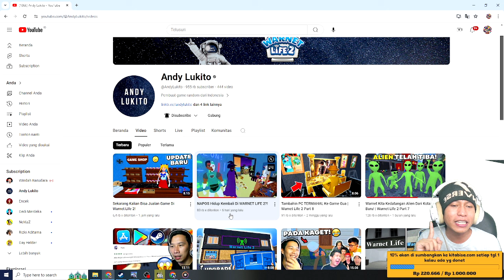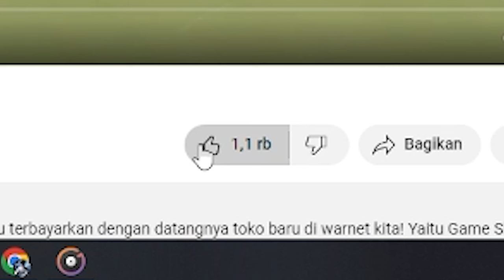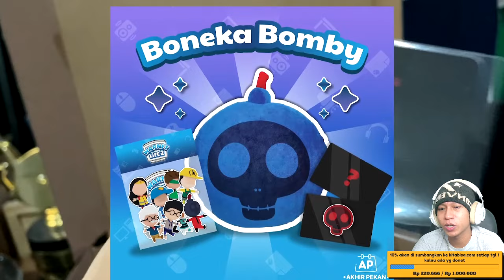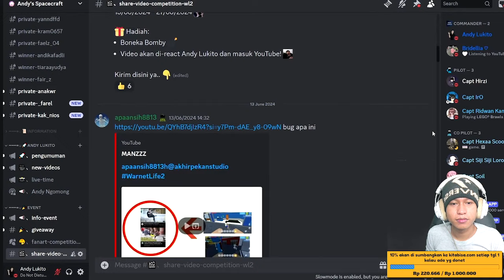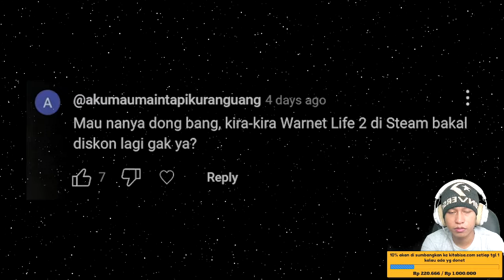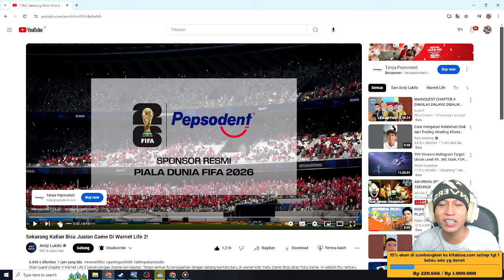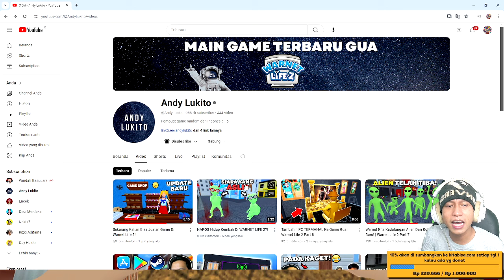Bocoran update part 2 ada boneka bom gratis.? di game Warnet Life 2 - new update game warnet life 2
10% akan saya sumbangkan di kitabisa. Com, setiap tanggal 1 jika ada yg donet,jika tidak ada akan tetap berlanjut hingga suatu saat ada,dana yg terkumpul bisa cek di vidio live terbaru.

                       Cara menjadi
-like = mendukung 👍
-coment(positif) = support 😉

1 like dari kalian membuat ku bahagia 😉

🔴Kinemaster
📱Assus zenfone m1
📲 Vivo ***
🎮bioskop simulator